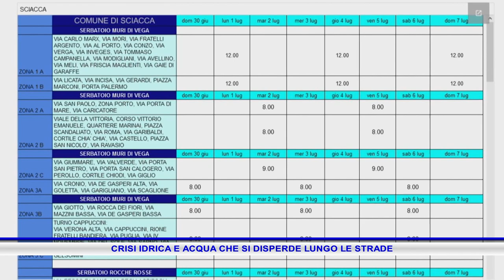CRISI IDRICA E ACQUA CHE SI DISPERDE LUNGO LE STRADE